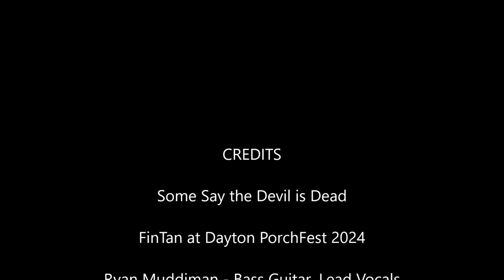Some Say the Devil is Dead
FINTAN - Take acoustic instrumentation and traditional Irish pub music, toss in up-to-date arrangements and high-energy performance, and you’ll get the FinTan sound that appeals to diverse music fans. FinTan, Southwest Ohio’s finest Irish pub band, mixes fiddle and whistle tunes with multi-part vocal harmonies and a large dose of fun to get you clapping, dancing and even singing along to a wide variety traditional, current, and original Celtic music.